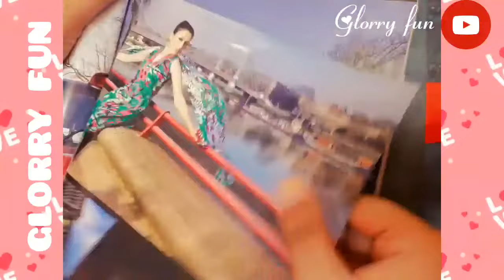DIY Magazine Paper Clutch Purse Tutorial | Upcycled Craft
Transform old magazine papers into a stunning clutch purse! Learn how to create this eco-friendly, unique accessory using simple materials.

In this step-by-step tutorial, discover:

- How to decoupage magazine papers onto cardstock
- Techniques for shaping and constructing the clutch
- Tips for adding a magnetic closure and decorative trim
- Ways to customize your design with various magazine pages

*Materials needed:*

- Old magazine papers
- Tape
- Scissors
- Glue
- Magnetic closure
- Decorative items (optional)
- Ruler

*Perfect for:*

- Crafty beginners
- DIY enthusiasts
- Upcycling and recycling projects
- Eco-friendly fashion

*Share* your clutch creations with us in the comments below!

DIY clutch, magazine paper craft, upcycled purse, eco-friendly fashion, handmade accessory, decoupage technique.